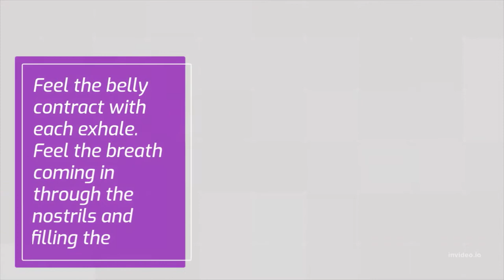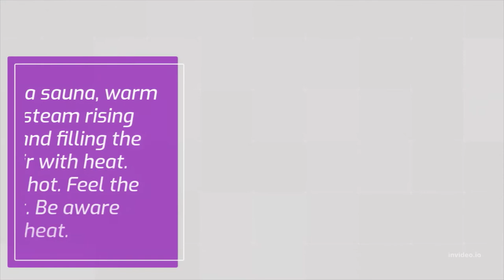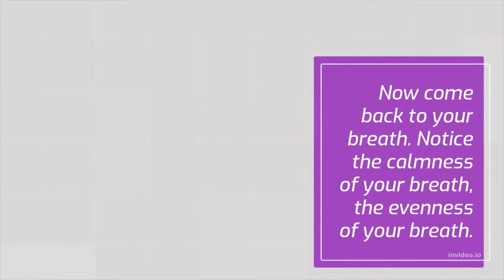Meditation Script for Feeling Sensations | ಫೀಲಿಂಗ್ ಸೆನ್ಸೇಷನ್ಸ್ಗಾಗಿ ಧ್ಯಾನ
Meditation Script for Feeling Sensations

Why meditation in the morning is good?
You start working, thinking about all the stuff you have to do, and your mind starts its race of nonstop planning and organizing. A morning meditation will set the tone for your entire day and help you to be focused, content, and optimistic. Try to set aside 15 minutes a day first thing in the morning.
"In order to have a strong practice, deep practice, in order to have a deep, strong life, you must develop a strong mind.

How do we develop a strong mind? It's not by developing your brain power, not by thinking, not by gaining lots of knowledge, lots of information, storing up a lot of facts. In order to develop a strong, deep mind, you must not follow and run after every thought that arises out of your brain. You must not get caught up with your thoughts, pushed around by them, controlled by them.

We must be able to concentrate, here and now, right where we are, each moment. This is why it's so important in zazen not to be running after your thoughts, not to be swayed, pushed around by them. Thoughts are always going to arise, it's natural. But we must let them pass, let them go. They arise like bubbles in the toilet, then "pop", disappear.

Zazen takes great effort, great vigilance. If you're not vigilant, attentive, thoughts arise and immediately you're swirling around with your thoughts, not paying attention to posture, not concentrating on exhalation. Your mind leaves the dojo, and you're not here, now. It is some other time, some other place, running after your thoughts as they arise, creating emotions, desires, problems, fleeting pleasures.

Even as I speak in kusen, you take my words and run away with them, add more thoughts, complicate the mind, complicate your whole being, your life. You must be here, now. It's quite simple, but doesn't come so easily. And the effort involved, moment by moment, few of us are willing to make - even in the dojo, even in zazen, much less in daily life.

When a thought arises, quickly you scurry after it, unconsciously, just running after the thought, not being aware. You must be attentive. Each moment you find yourself running after your thoughts, following your thoughts, getting involved with them, quickly bring your concentration back to the hara, exhalation, posture. Put your concentration completely there, in the lower abdomen. Keep it there. From there you can be aware of posture, aware of the exhalation. Become that posture and exhalation.

Then you will find the thinking brain calms down, quiets. You won't run after your thoughts. Much of the karma of your existence will dissipate. You won't have so many upheavals, problems, troubles disturbing your zazen, disturbing your life. You'll be able to focus and simplify. You won't have to spend all your time thinking. Intuitive powers will strengthen, deepen, help you guide your life beyond the will, beyond the thinking brain, discriminating brain, comparative brain, superficial brain.

This is the way to deepen one's practice, deepen one's life, naturally, unconsciously, automatically. So for a short period each day, we sit in zazen. This is generally the only opportunity we have. Don't waste it, don't let it pass by. Use it, grab it, concentrate! Don't fritter your lives away like silly children.

Watch below links for more relaxation